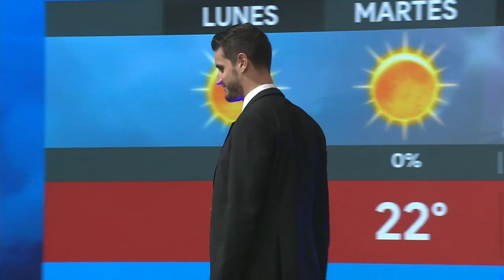¿Marcela Mistral vuelve al clima? | SNSerio